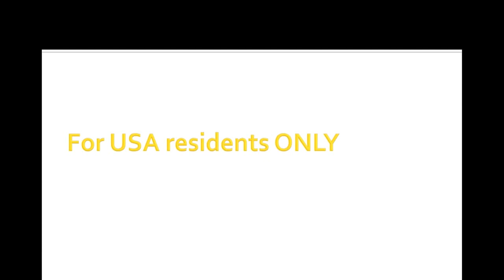Get a $500 GameStop Gift Card!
For USA residents ONLY

Win a $500 GameStop Gift Card and enjoy shopping everything you want!